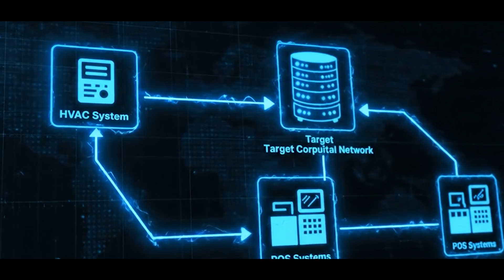The HVAC Hack: Target’s $162M Breach Explained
In 2013, Target suffered one of the biggest retail data breaches in history—impacting over 40 million customers. But the shocking part? Hackers didn’t break in through Target’s systems directly… they got in through an HVAC contractor.

In this video, we break down:
🔹 How cybercriminals used a small vendor to breach a giant retailer
🔹 The step-by-step chain of attack through Target’s network
🔹 The lessons businesses (big and small) must learn about third-party risk
🔹 How this “backdoor” hack changed cybersecurity forever

This is a story of how even the smallest security gap—like an air conditioning vendor—can lead to a massive data disaster.